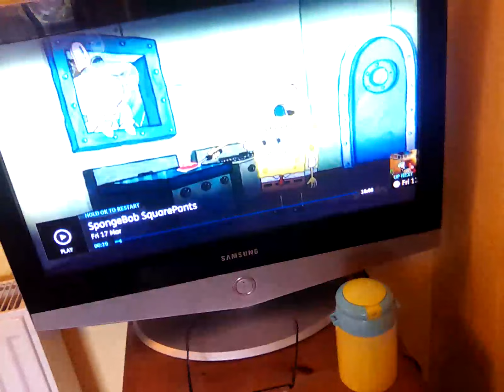17 March 2023